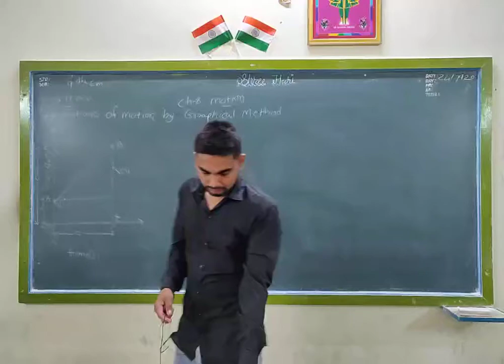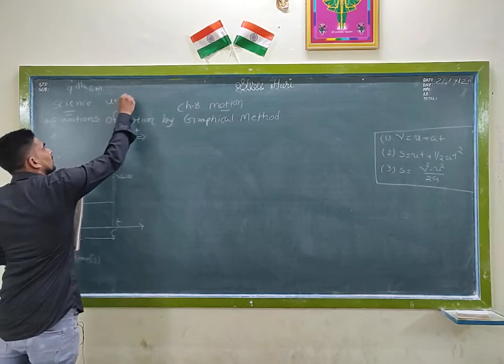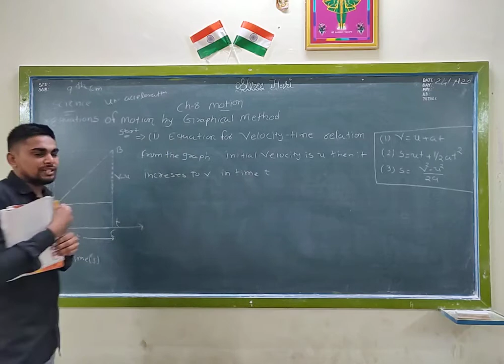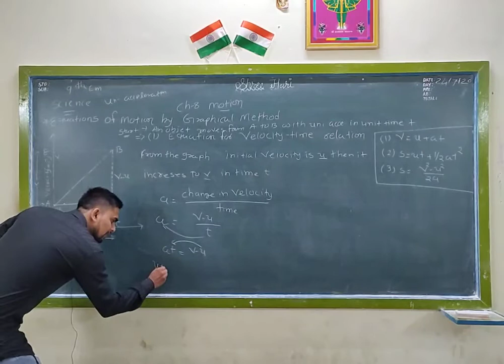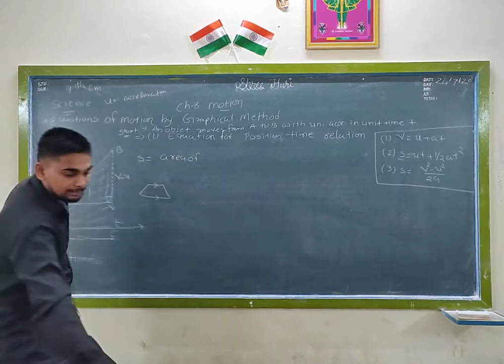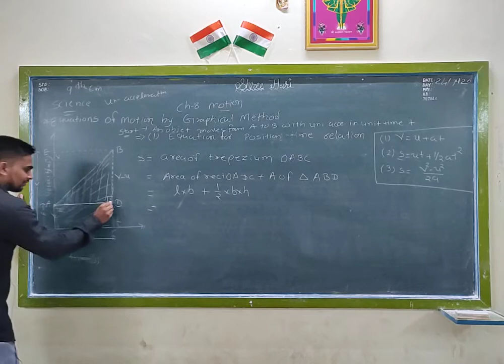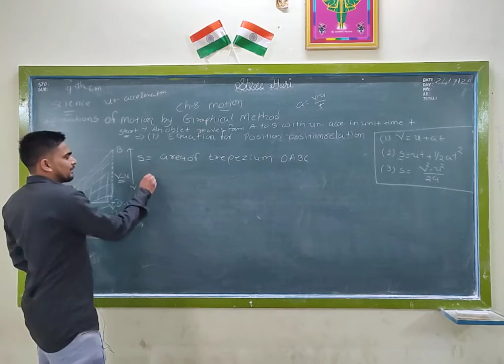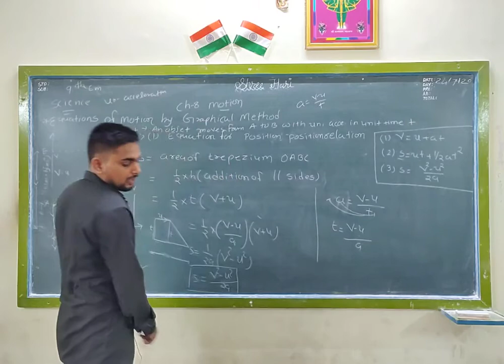STD 9 Science ( Eng med ) ch 8 Part 3